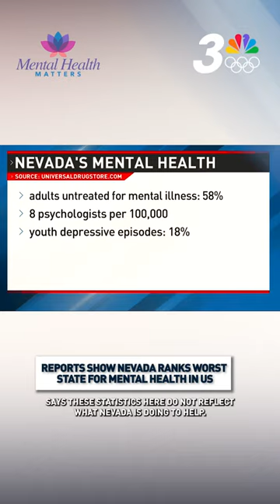Nevada ranks worst state for mental health in US, according to new report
MORE: News3LV.com